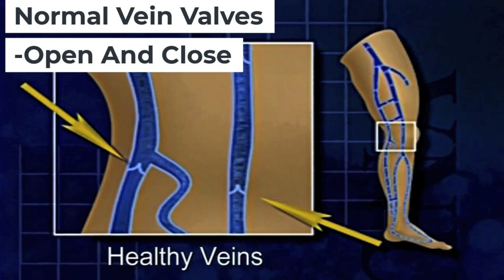What Are Varicose Veins?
Are you tired of unsightly, swollen veins creeping up on your legs? Learn about the causes, symptoms, and treatment options for varicose veins, the pesky veins that affect up to 25% of adult women and 15% of adult men. This is the first in a series of videos about varicose veins, how to diagnose them and treatment options.